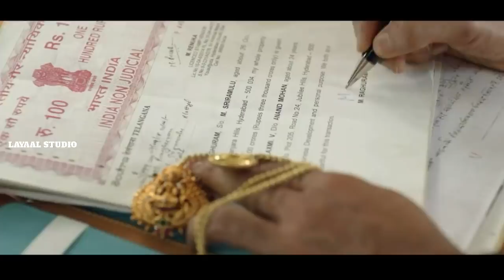pashto new Lovely dubbing song Har waraz raze lambe sta da judai lambe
and for more new songs / dubbing songs

criticism,comment,news,reporting,teaching,
scholorship and comment.
that might otherwise be infiringing , non profit,

to make any commercial use of this and intended
to showcase the creativity of the artist involved.

the companiesOriginal-artist (s) / record label (s).
creativity of the artist involved and is strictly done
for promotinal purposes.

Borrowing small bits of material from an original

Gul panra new song 2019,gul panra new tapy 2019,
Gul panra new tapy,gul panra new tapy,pashto mix,
Nazia iqbal new tapy,nazia iqbal new song 2019,
Nazia iqbal new songs,nazia iqbal new tapy 2019,
Fida marwat new tapy,fida marwat new song 2019,
Fida marwat new song,fida marwat new tapy 2019,
Shah farooq new song,shah farooq new tapy 2019,
Shah farooq new tapy,shah farooq new song 2019,
Shah farooq tapy,shah farooq song,pashto tappay,
Fida marwat songs,fida marwat tapy,pashto dubbs,
Gul rukhsar new tapy,Gul rukhsar new song 2019,
Gul rukhsar new song,gul rukhsar new tapy 2019,
Ashraf gulzar new tapy, Ashraf gulzar song 2019,
Ashraf gulzar new song, Ashraf gulzar tapy 2019,
Aminullah marwat songs,aminullah marwat tapy,
Aminullah marwat new tapy 2019,pashto dubbing,
Bakhtiar khatak new songs,bakhtiar khatak songs,
Asfandyar mohmand tapy,asfandyar mohmand ,
Avt khyber,Avt khyber songs,pashto song 2019,